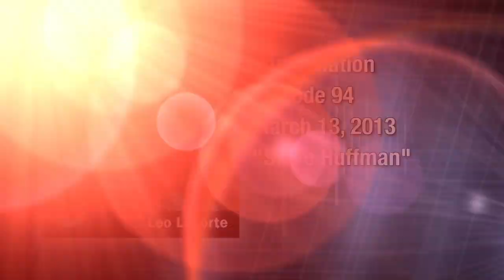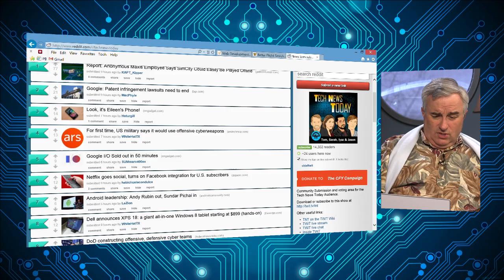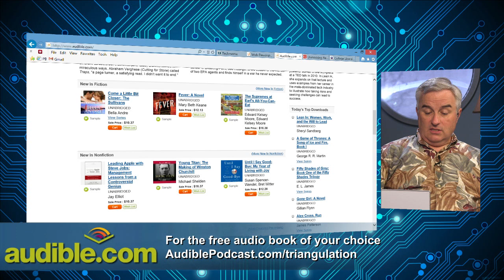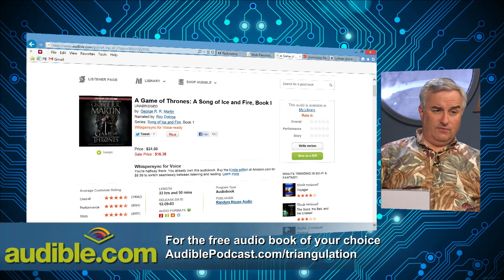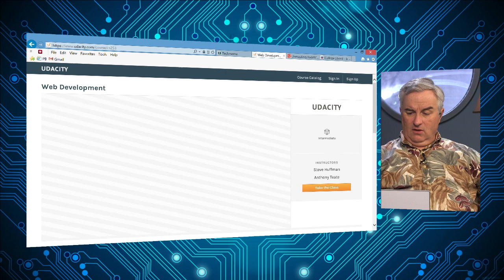Triangulation 94: Steve Huffman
Co-founder of Reddit and travel site Hipmunk.com, Steve Huffman is this week's guest.

Guest: Steve Huffman